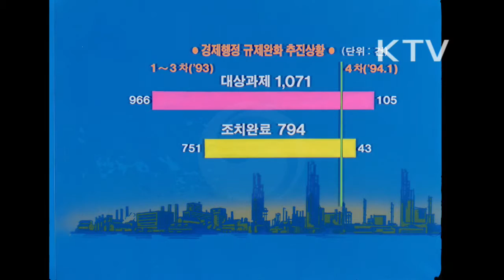대한뉴스 제 1995호-경제행정 규제완화 점검단 출범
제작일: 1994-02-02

경제행정 규제완화 점검단 출범
-신경제 5개년 계획에 따른 각종 규제완화 시도의 진행 상황 점검
-산업현장 직접 방문해 점검 후 매월 1회 대통령 보고